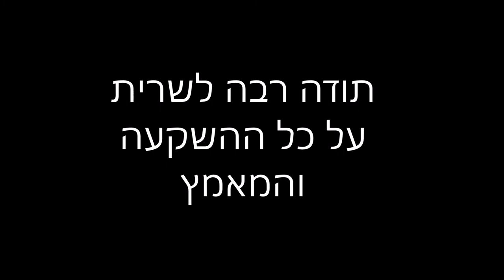Gan israel Beth Rivkah Yerres 5777 2017